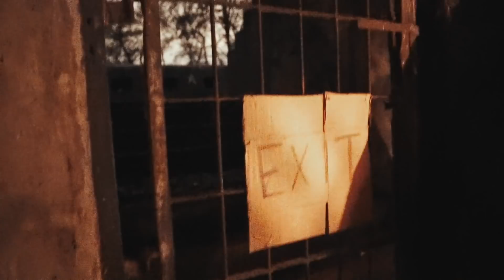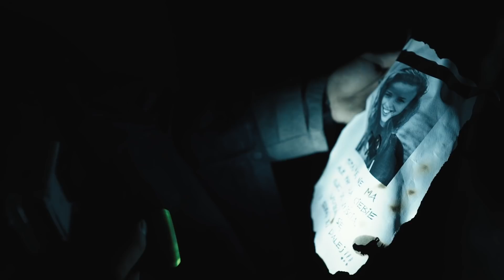OPUSZCZONY FORT W LESIE... - REZI w HALLOWEEN LEVEL 2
► Pewnego dnia moja ekipa, przyjaciele i w szczególności Gromysz, ukartowali za moimi plecami moje porwanie. Wywieźli do starego gigantycznego i podziemnego fortu w środku lasu, każąc się wydostać i odzyskać przyjaciół w głębinach labiryntu... rzecz jasna nie byłem tam sam...

► Mam dla was kolejną część z mojego porwania. Moja ekipa wraz z pomocą Lost Souls Alley z Krakowa przygotowali prawdziwie przerażające doświadczenie.

► Info dodatkowe: cała akcja była planowana przez miesiąc, tak by była ona dopięta na ostatni guzik, a zaraz bezpieczna.
Co nie zmienia faktu że w takich sytuacjach człowiek ma zupełnie inne podejście i zachowanie - nieobliczalne... sami zobaczcie co się stało.